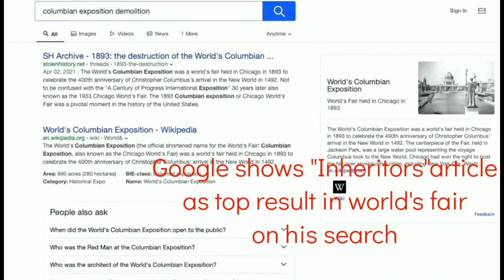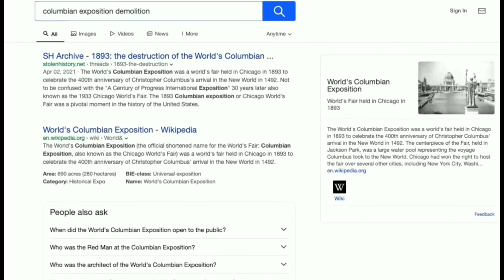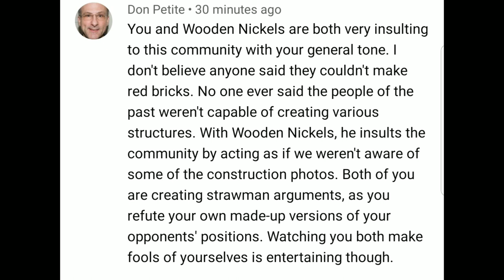1 Guy EASILY Lifts & Moves 9.6 TON STONE BLOCKS!!!